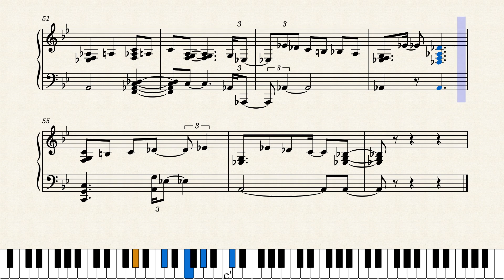Ogni Volta Che Un Limone Arriva In Città by Lee Gerstmann